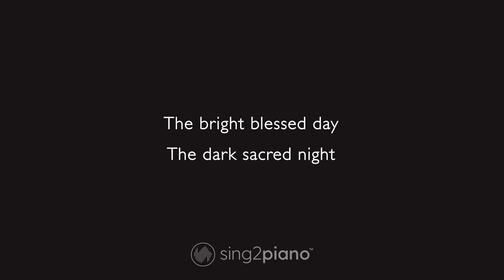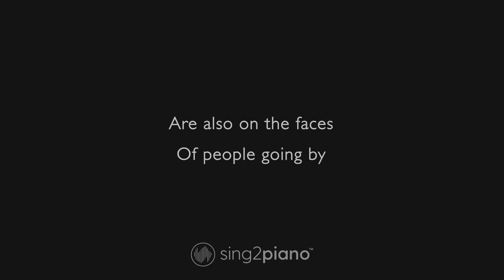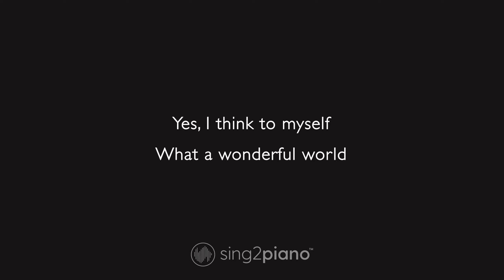What A Wonderful World Karaoke | Louis Armstrong (Karaoke Piano)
1. @Sing2Piano on YT | Mention @Sing2Music on Socials

1. Vote via our community page polls every New Music Friday
2. Write it in the Comments 💬 (we read them all)
3. Directly via:

00:00 What A Wonderful World Piano
00:03 What A Wonderful World Instrumental
02:28 Sing2Piano For You, Up Next

𝗟𝘆𝗿𝗶𝗰𝘀
Originally Performed by Louis Armstrong